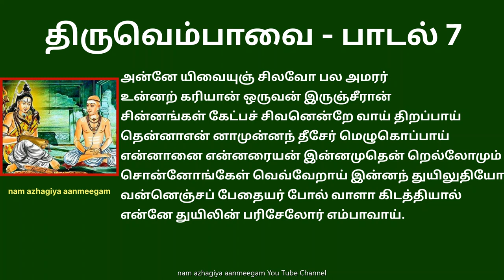திருவெம்பாவை பாடல் 7 அன்னே யிவையுஞ் சிலவோ Thiruvempavai 7 Anne Ivaiyum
அன்னே யிவையுஞ் சிலவோ பல அமரர்
உன்னற் கரியான் ஒருவன் இருஞ்சீரான்
சின்னங்கள் கேட்பச் சிவனென்றே வாய் திறப்பாய்
தென்னாஎன் னாமுன்னந் தீசேர் மெழுகொப்பாய்
என்னானை என்னரையன் இன்னமுதென் றெல்லோமும்
சொன்னோங்கேள் வெவ்வேறாய் இன்னந் துயிலுதியோ
வன்னெஞ்சப் பேதையர் போல் வாளா கிடத்தியால்
என்னே துயிலின் பரிசேலோர் எம்பாவாய்.

பொருள்: தாயினும் மேலான பெண்ணே! உனது சிறப்புத்தன்மைகளில் இந்த தூக்கமும் ஒன்றோ? தேவர்களால் சிந்திப்பதற்கும் அரியவன் என்றும், மிகுந்த புகழுடையவன் என்றும், சிவனுக்குரிய திருநீறு, ருத்ராட்சம் முதலான சின்னங்களை அணிந்தவர்களைக் கண்டாலே சிவசிவ என்பாயே! அப்படிப்பட்ட இறைவனை, நாங்கள் தென்னாடுடைய சிவனே போற்றி என சொல்லும்போது, தீயில்பட்ட மெழுகைப் போல் உருகி உணர்ச்சிவசப்படுவாயே! அந்தச்சிவன் எனக்குரியவன்! என் தலைவன்! இனிய அமுதம் போன்றவன் என்றெல்லாம் நாங்கள் புகழ்கிறோம்.இதையெல்லாம் கேட்டும், இன்று உன் உறக்கத்துக்கு காரணம் என்ன? பெண்ணே! பெண்களின் நெஞ்சம் இறுகிப்போனதாக இருக்கக்கூடாது. ஆனால், நீயோ நாங்கள் இவ்வளவு தூரம் சொல்லியும் இன்னும் எழாமல் இருக்கிறாய். அந்த தூக்கத்தை நீ என்ன ஒரு பரிசாகக் கருதுகிறாயா?

விளக்கம்: அதிகாலை வேளையில் தூங்கவே கூடாது. நம் பணிகள் காலை நாலரைக்கெல்லாம் துவங்கி விட வேண்டும். மார்கழியில் பனியடிக்கிறதே என்றெல்லாம் காரணம் சொல்லக்கூடாது. எல்லா தட்பவெப்பங்களுக்கும் தகுந்தாற் போல், நம் உடலைப் பண்படுத்திக் கொள்ள வேண்டும். காலை தூக்கத்தில் இருந்து விடுபடுவர்கள் வாழ்வில் வெற்றி பெறுவது உறுதி. சூரியனைப் பார்க்காத ஒவ்வொரு நாளும் வீணே என்கிறது சாஸ்திரம்.